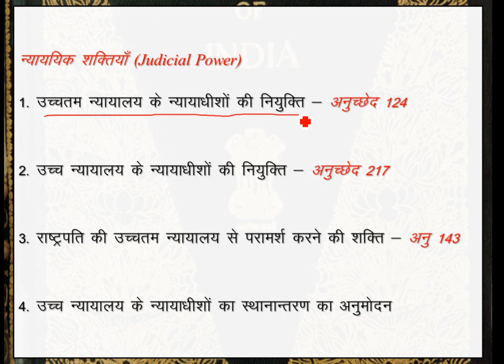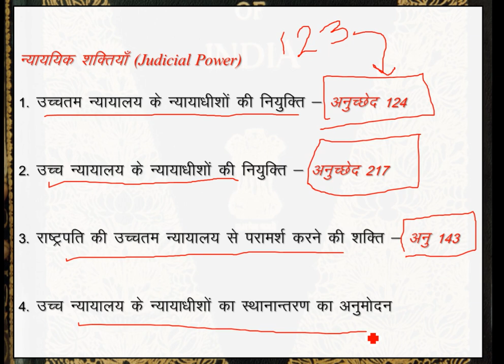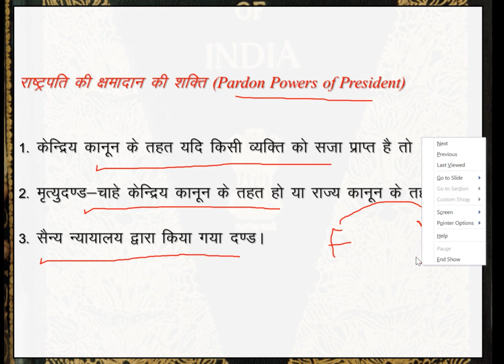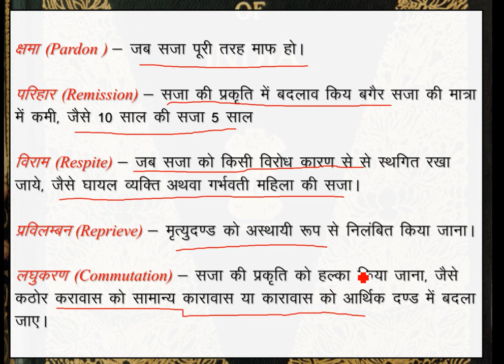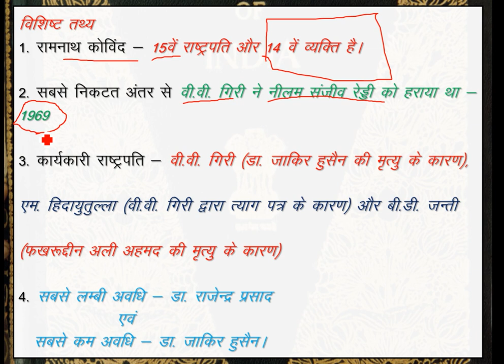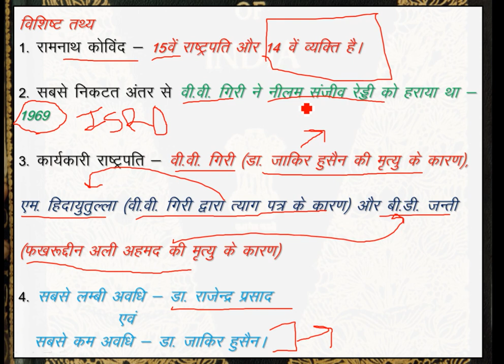Lecture 26 - Indian Polity (Judiciary Power of President)